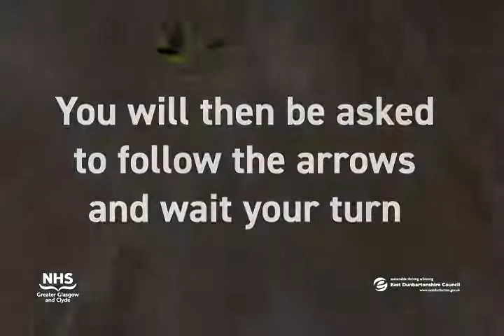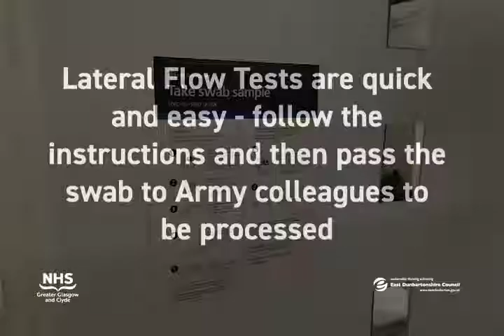What to expect - Asymptomatic Testing Centre in Auchinairn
The Asymptomatic Testing Centre is located in the hall at Auchinairn Community and Early Years Centre and operates Monday to Friday from 12 noon until 7pm.

No appointment is necessary and as many people as possible from the Bishopbriggs area are being encouraged to attend.